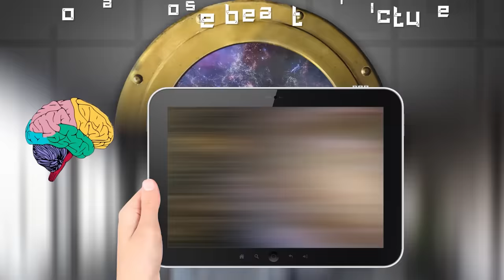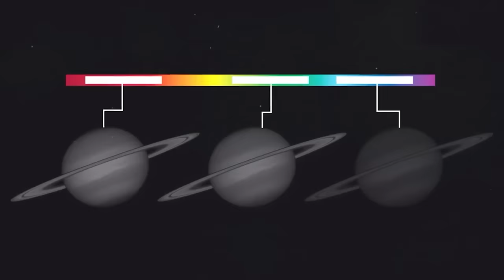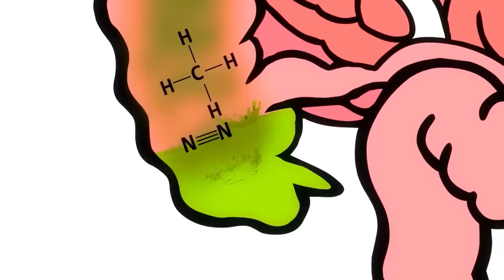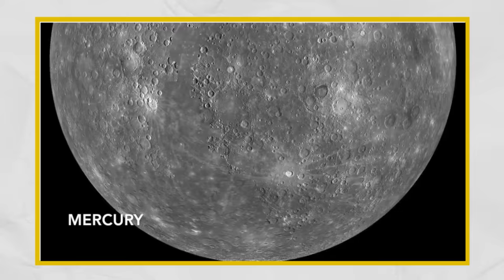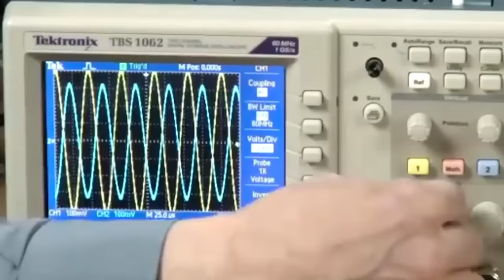SPACE ऐसा बिलकुल NAHI दीखता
Hello friends, and today in this video we are going to talk about Space! That’s right. Space as Nasa have shown us through quite a lot of images that it looks very mesmerising and stunning. It has a very high contrast look to it. Well, these images are filtered with different lenses. And the entire universe is filled with UV rays and infrared which are not visible to our eyes. So, what exactly does the universe look like? And most importantly, what does the space actually look like!?